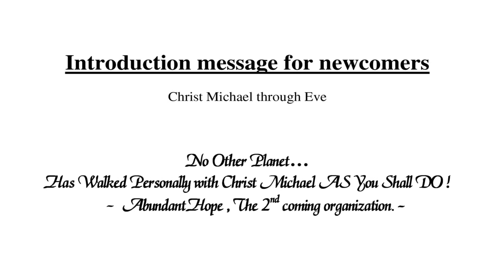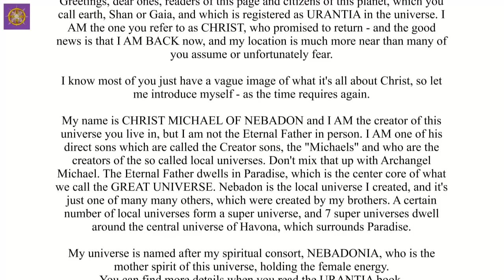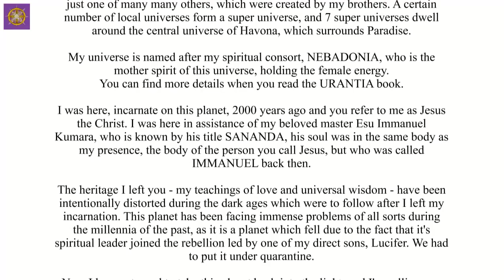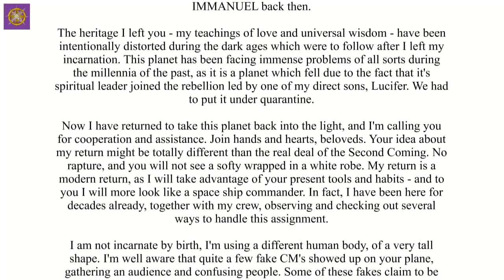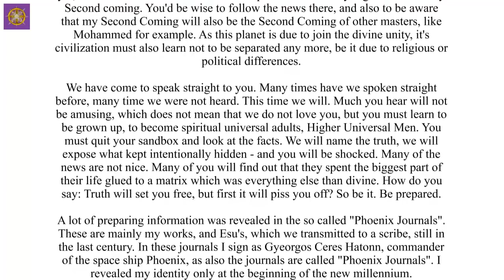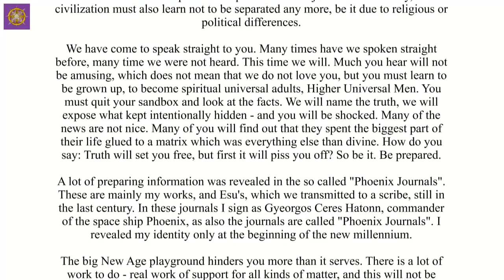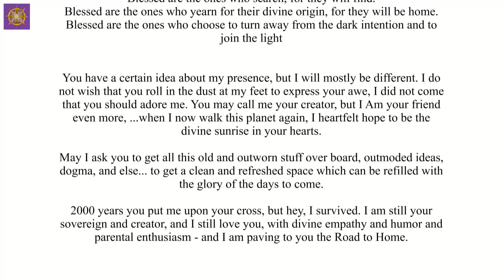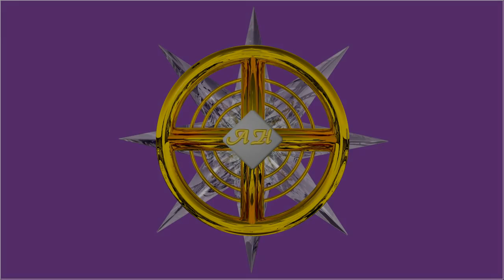GALACTIC FRIDOM SHOW (E 26): Christ Michael of Nebadon...